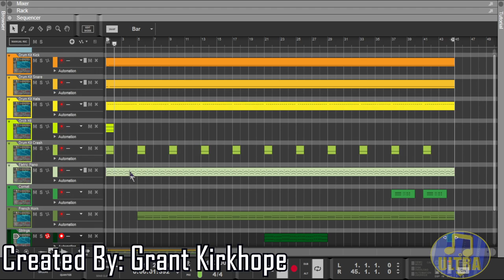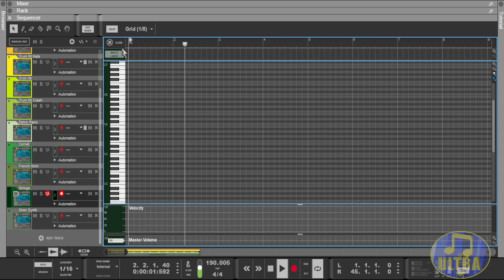Goldeneye 007 Music: Cradle X [Midi Showcase]